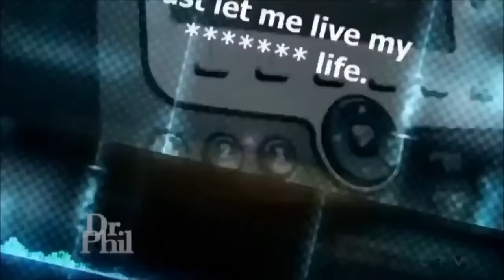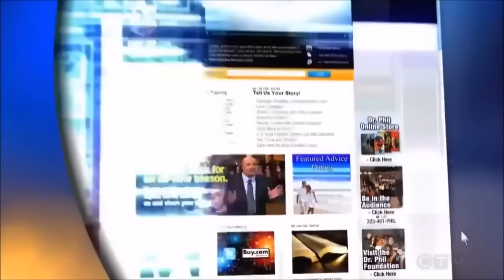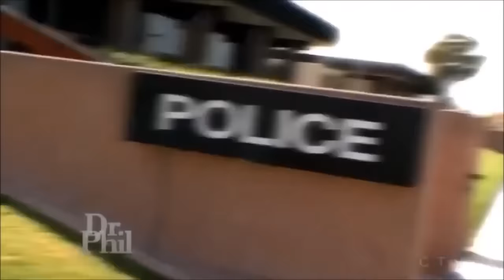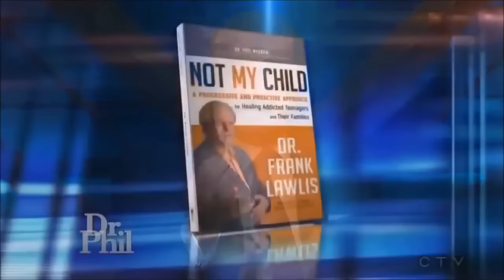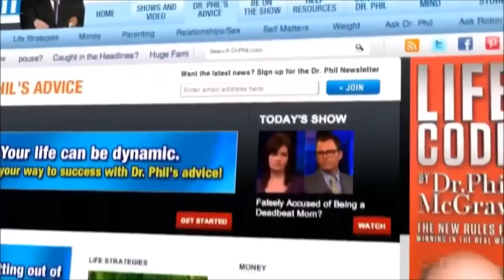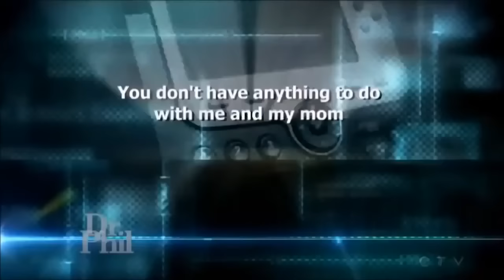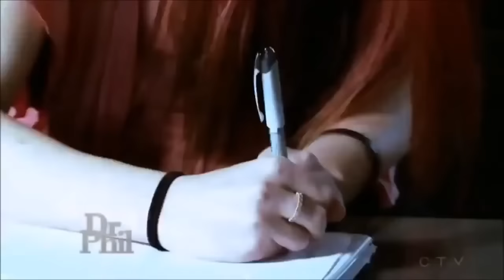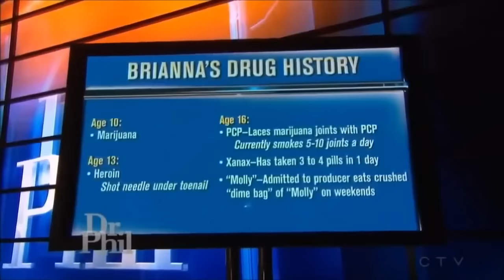Dr. Phil: My Dad Abandoned Me, and My Mom Threw Me in a Shelter [August 5, 2014]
“My Dad Abandoned Me, and My Mom Threw Me in a Shelter”August 5, 2014Diane says her 17-year-old daughter, Brianna, is an out-of-control drug abuser whose life is in danger. Brianna claims she’s just living the partying lifestyle by using Xanax, Molly, marijuana, PCP, heroin and alcohol. Will Brianna realize the dangers she’s facing and get the help she needs?Dr Phil 5.8.2014Dr Phil 8.5.2014Dr Phil 2014.8.5Dr Phil 2014.5.8Dr Phil 5/8/2014Dr Phil 8/5/2014Dr Phil 2014/8/5Dr Phil 2014/5/8Dr Phil 5-8-2014Dr Phil 8-5-2014Dr Phil 2014-8-5Dr Phil 2014-5-8Tags: dr phil show,dr phil hd,dr phil show hd,hd shows,hd show,dr phil 720p,dr phil show 720p